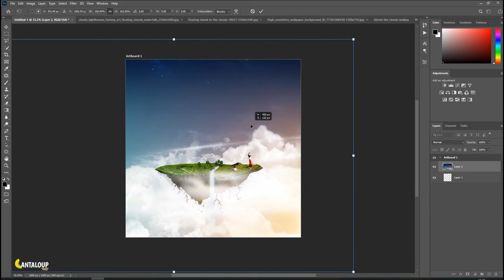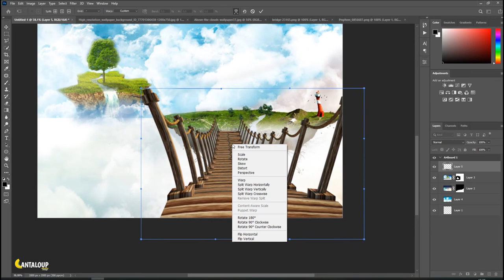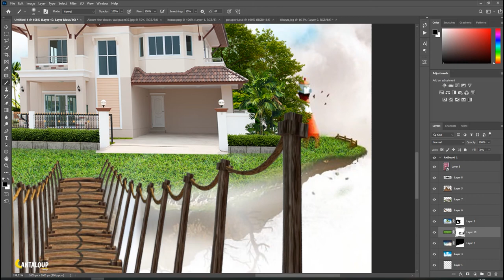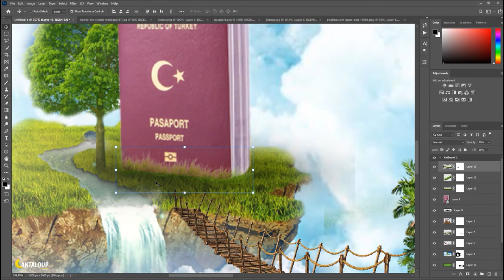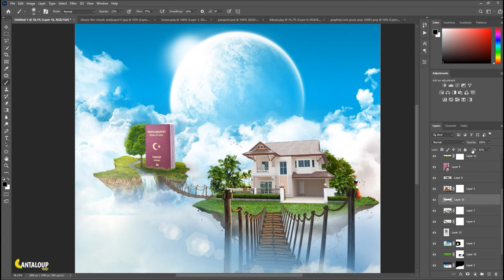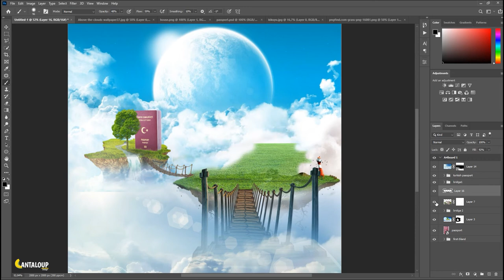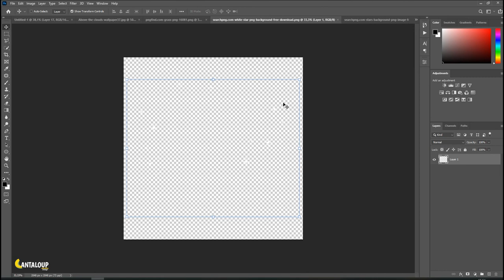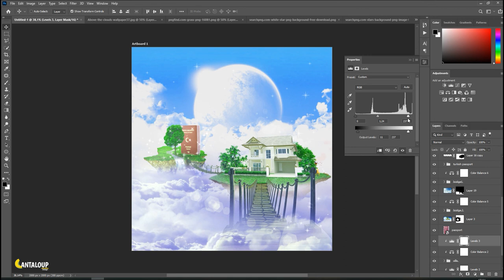Photo manipulation - float Island | Photoshop tutorial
--➤Let's create creative photo manipulation for two float islands. This picture is manipulated for a real estate company that existed in turkey to use it in their campaign on Facebook.

Hi!... My name is Abdellatif am from Tunisia am passionate about adobe Photoshop, especially photo manipulation. Using Photoshop manipulation I try to share my creatives ideas with interested people. Double exposure is a way to express myself to the world.